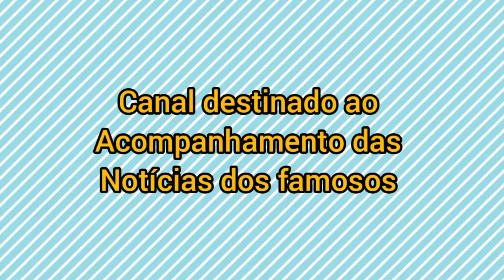ARTHUR MONTA ESTRATÉGIA PARA A FORMAÇÃO DO PAREDÃO| BBB 22